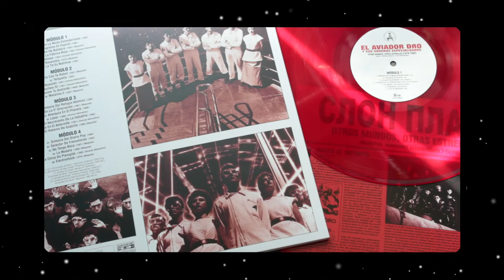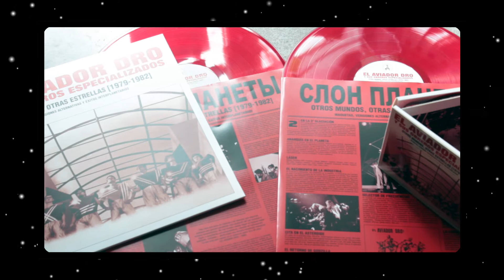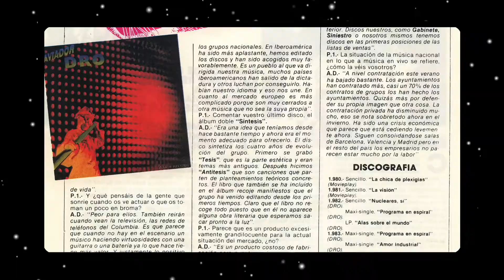AVIADOR DRO - Láser (1980 - Versión Alternativa) [Audio]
Song taken from LOST-005 AVIADOR DRO "Otros Mundos, Otras Estrellas (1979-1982)" Double-LP [Red Colour Vinyl] [Numbered Limited Edition of 750 copies] / Double-CD Digipak / Digital Album | On sale clicking

LYRICS:
Rápido
Sintético
H2O
Frenético

Líquido
Metálico
Fotónico
Voltaico

Láser
Láser
Láser
Láser

Psíquico
Genético
Láser
Estético

Sensorial
Elemental
Mundial
Espacial

Láser
Láser
Láser
Láser

Láser
Láser
Láser
Láser